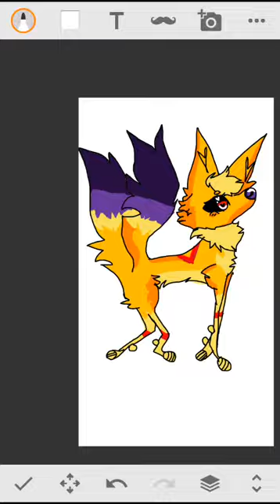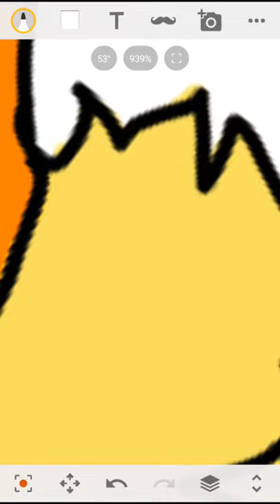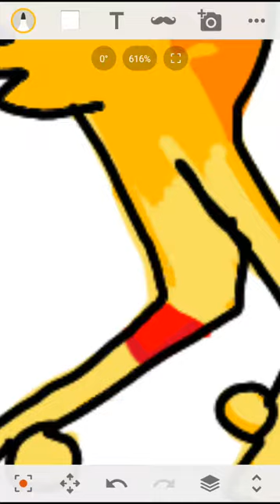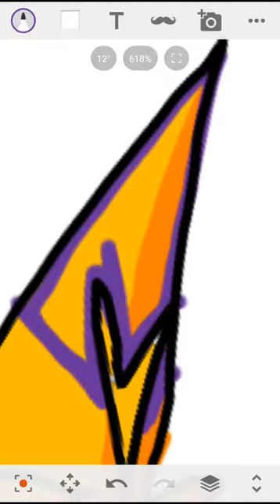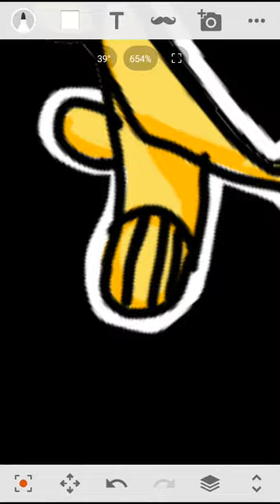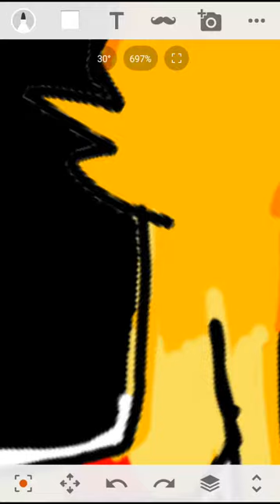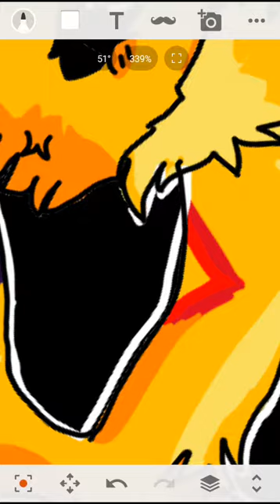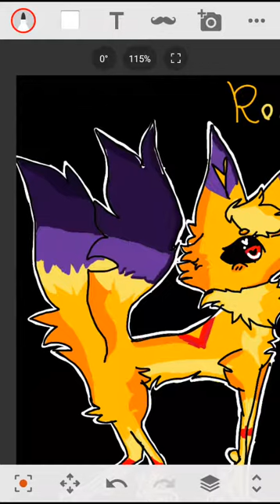☆Speedpaint for Roxxie~P.t2☆